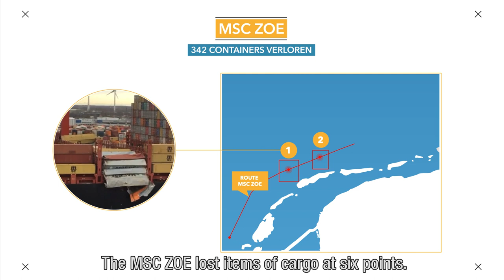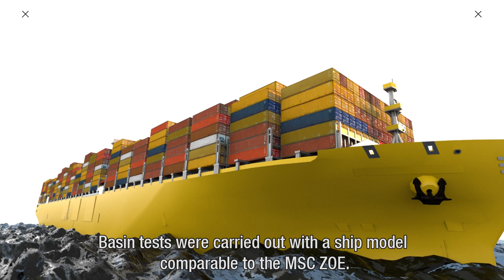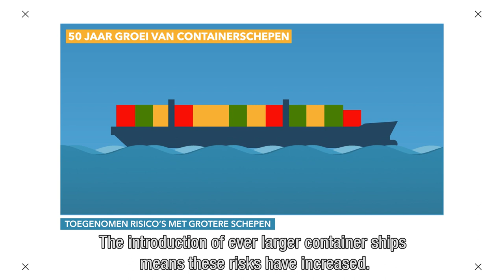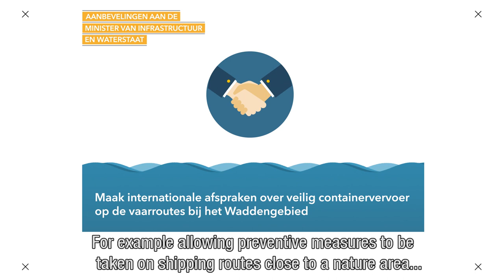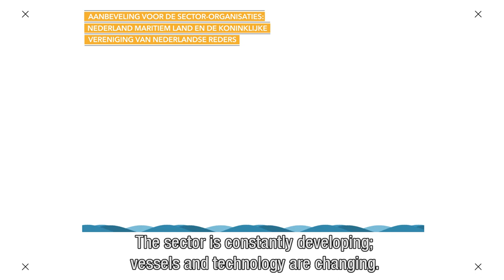Safe container transport north of the Wadden Islands.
The Wadden area must be better protected against the loss of containers on the shipping routes that pass the islands to the north. Research by the Dutch Safety Board has revealed that the shipping routes above the Wadden Islands during northwestern storm form a risk for large, wide container ships. The reason for this investigation was the loss of containers from the ship MSC ZOE north of the Wadden Islands in January 2019.
Read the report ‘Safe container transport north of the Wadden Islands.

Lessons learned following the loss of containers from MSC ZOE. ’on safetyboard.nl

Copyright: Dutch Safety Board